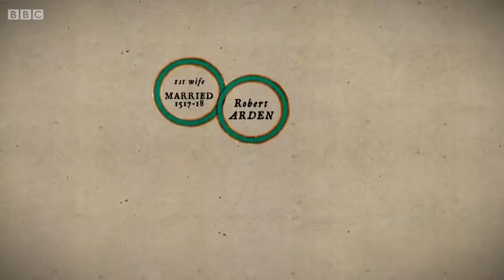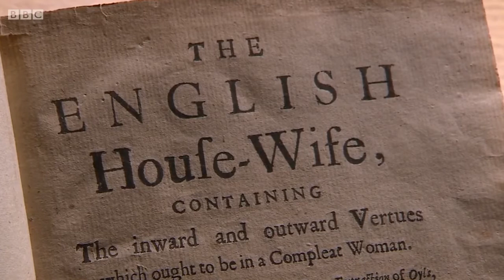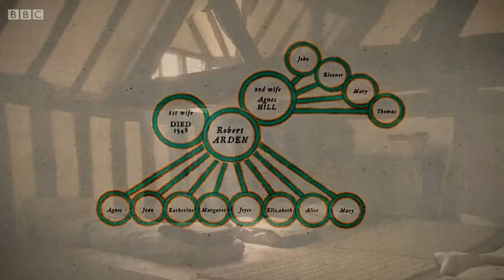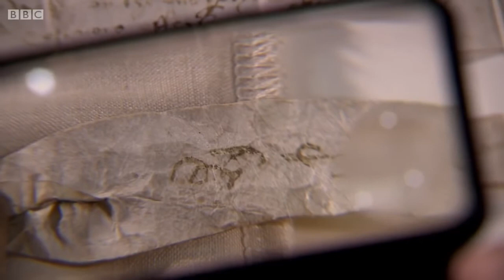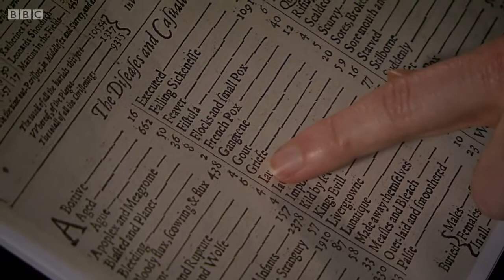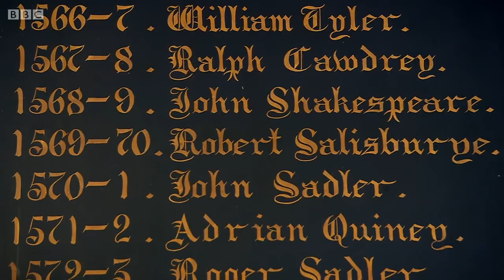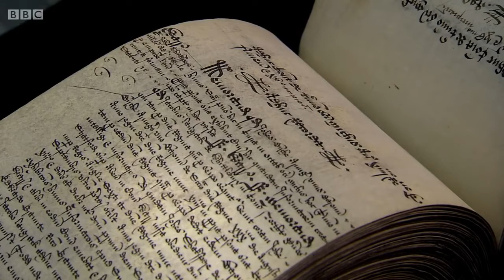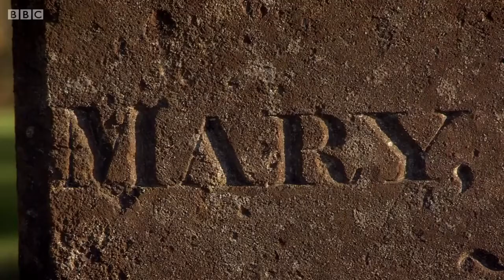British History Documentaries - Shakespeare's Mother The Secret Life of a Tudor Woman